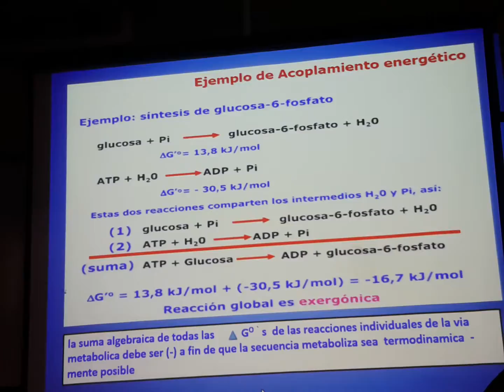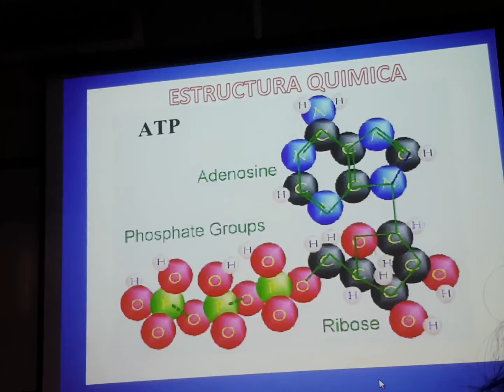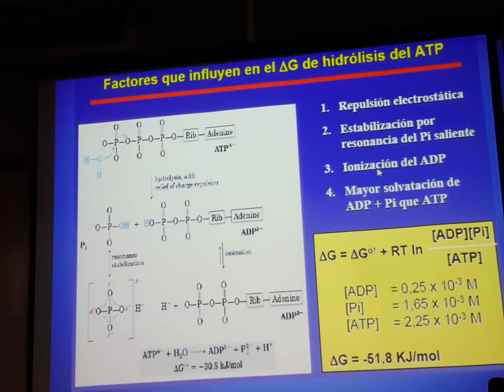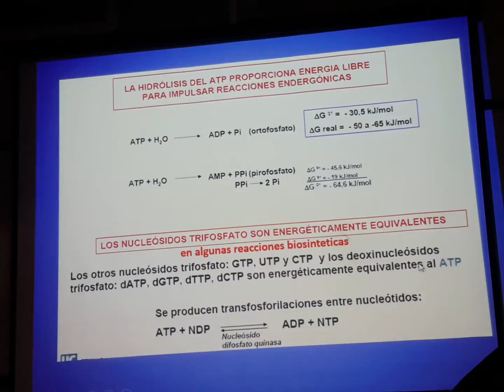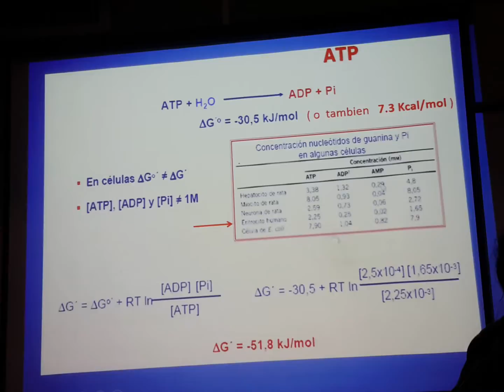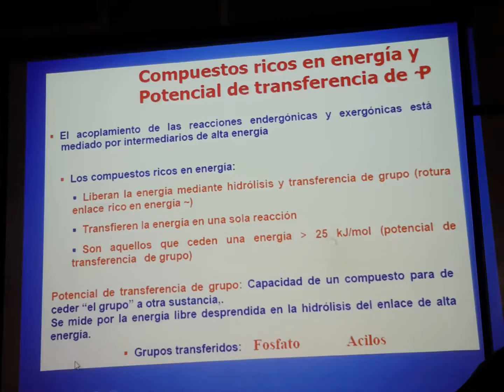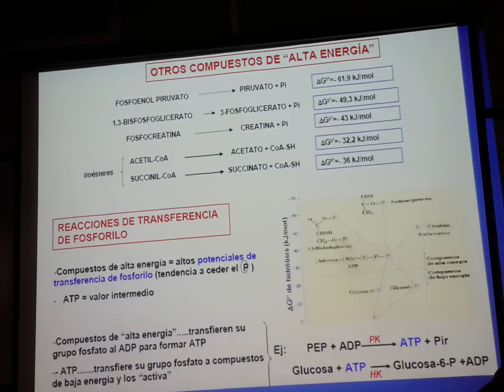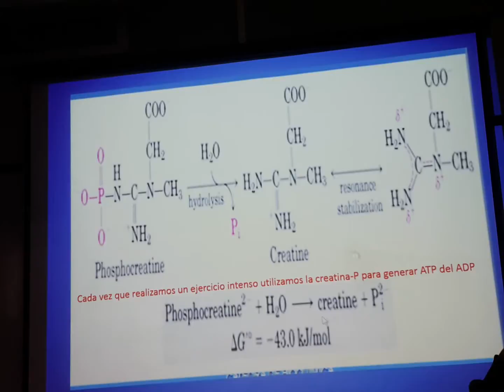Bioquímica (Enzimas) Tema 1 (3/3)